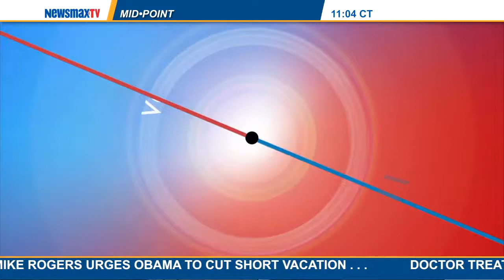MidPoint | Clarence McKee The President of McKee Communications, Inc.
The President of McKee Communications, Inc. and a Newsmax contributor joins MidPoint to discuss the history of racism within the St. Louis Police Department.